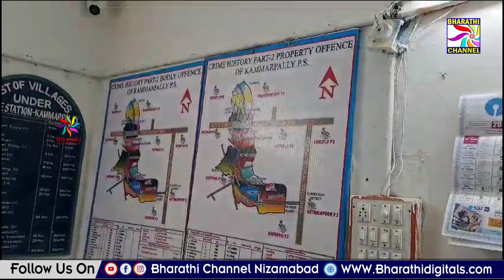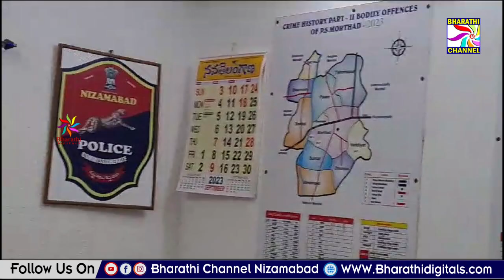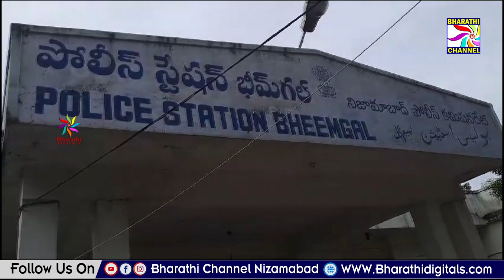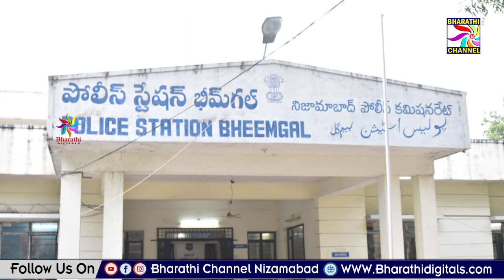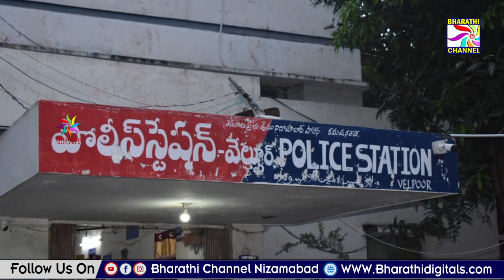పలు పోలీస్ స్టేషన్లలో రికార్డులను పరిశీలించిన నగర సిపి శ్రీ వి సత్యనారాయణ || Bharathi Channel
పలు పోలీస్ స్టేషన్లలో రికార్డులను పరిశీలించిన నగర సిపి శ్రీ వి సత్యనారాయణ || Bharathi Channel || Nizamabad ||